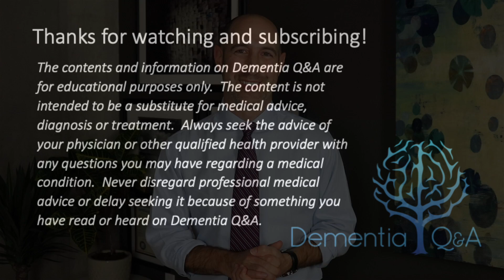Stages of Dementia | Dr. Marc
This video is about how Alzheimer’s Disease typically progresses, from early to late stages.

Dementia Q&A is here to answer your questions about dementia in under 5 minutes, without a lot of medical jargon, and always based on evidence and best practice when it’s available.  I’m Dr. Marc, a board certified internist and geriatrician in Louisville, Kentucky. I’m asked so many questions about memory, dementia and Alzheimer’s Disease all the time by friends, co-workers, family and sometimes strangers when they find out what I do for a living.  How dementia is diagnosed, treated, how it can be avoided or delayed, how to care for a loved one who has memory issues, what new technologies can help, and many more.